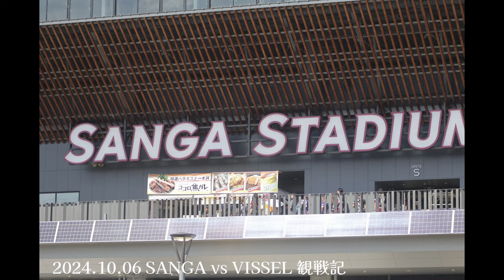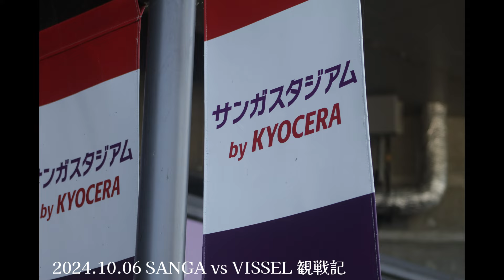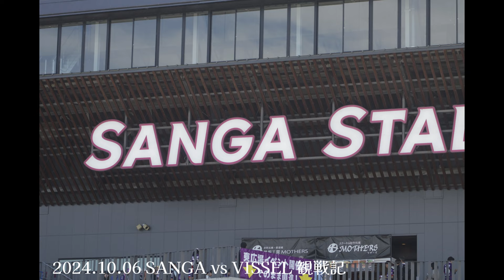京都サンガF.C.×ヴィッセル神戸 観戦してきた！2024明治安田J1リーグ第33節 サンガスタジアム 2024.10.06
ブログ

未経験者で初心者だった自分が４０歳になった時に誘ってもらった
フットサル。本当に辛くて、シンドイのですが、
仲間と一緒にボールを蹴れるのが
「楽しい」
だからこそ上達したい！と思うのですが
年齢的にも無理は出来ない。
そんな悩ましいオッサンがコツコツを上達していく様子を
記事・動画にしています！

基本的には木曜日の夜に
フットサルスクエア京都南にて
アラフォー達が必死でボールを追っています！

フルコートはシニアリーグを
２つ掛持ちでプレイしつつ
体力は無くとも経験とテクニックで
勝負ですよ！！
本当にサッカーは楽しいですね！